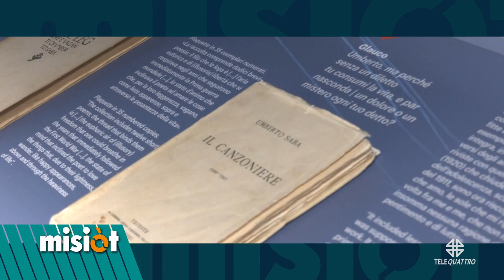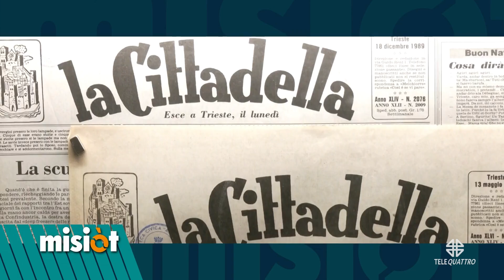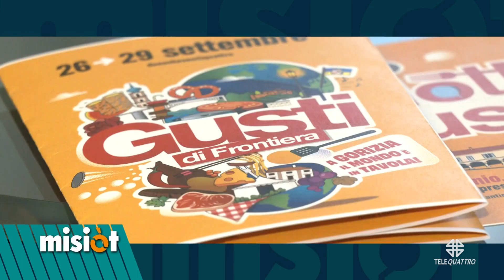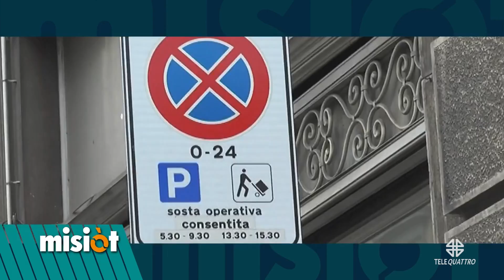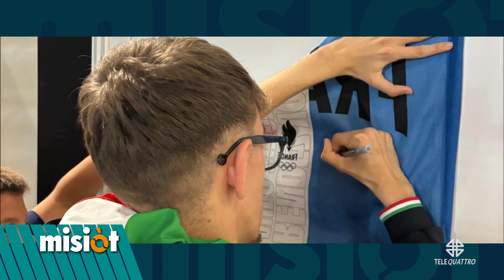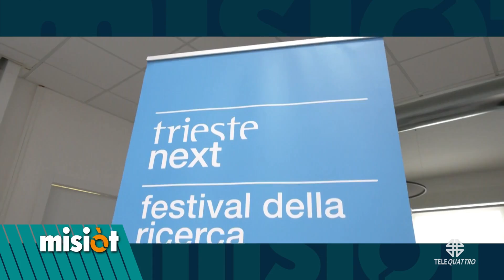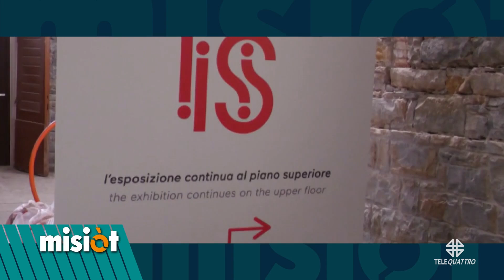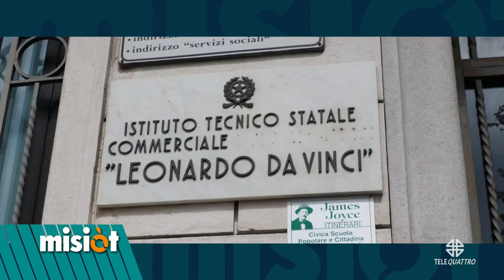PRODUZIONI TELEQUATTRO | 15/09/2024